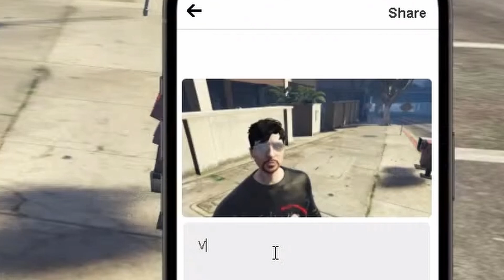Using Instagram in GTA 5